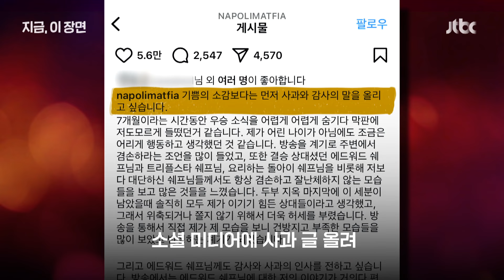흑백요리사 우승자 공개..."건방지고 부족" 사과, 무슨 일?｜지금 이 장면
스포 주의!! 이 기사는 스포일러를 일부 포함하고 있습니다.
숱한 화제를 남긴 넷플릭스 ‘흑백요리사: 요리 계급 전쟁’ 마지막화가 드디어 공개됐습니다. 최종우승자는 우승 인사를 사과로 대신했는데요. 무슨 일일까요?